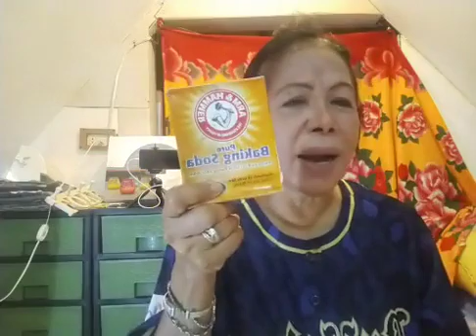Frankland Entertainment Net Radio, Corona Virus discussion by Vcof, March 28, 2020